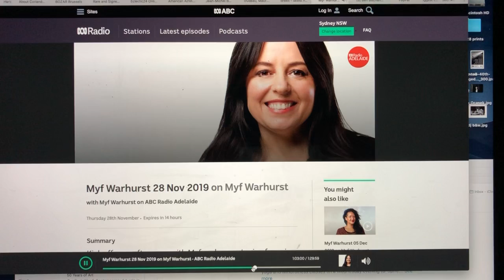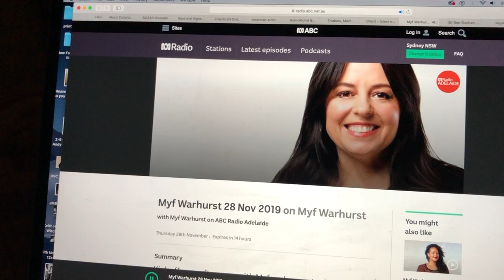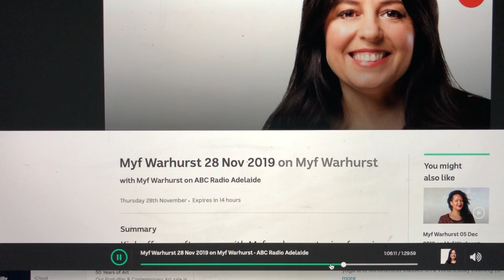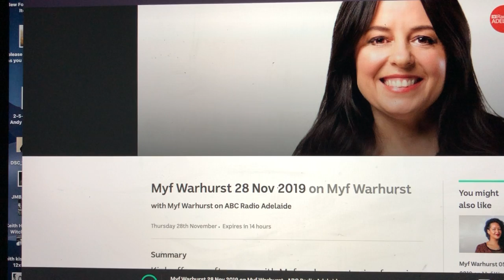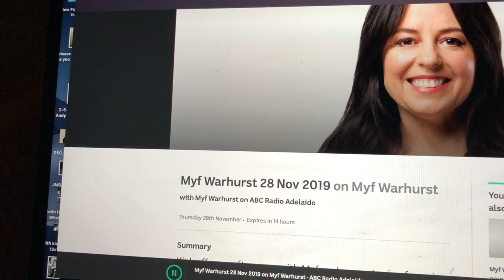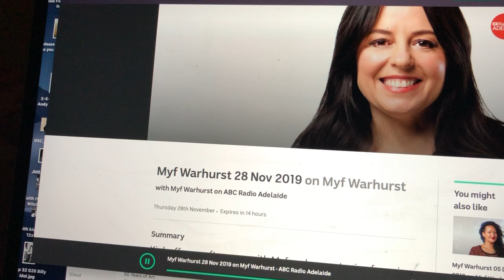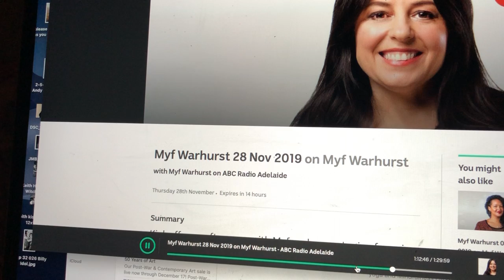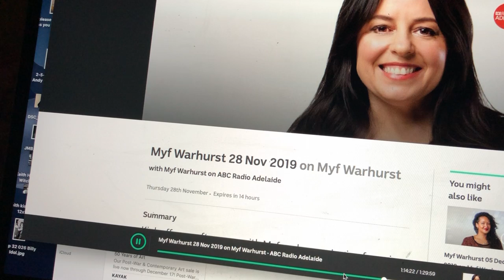ABC Radio interview: Ben Buchanan talking to Myf Warhurst.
Myv Warhurst interviews Ben Buchanan about his photographs which are a part of Keith Haring & Jean-Michel Basquiat: Crossing Lines at the NGV.